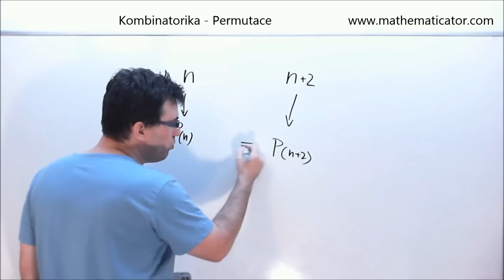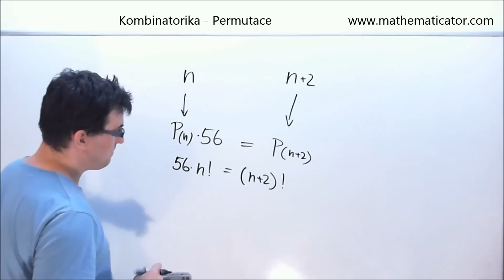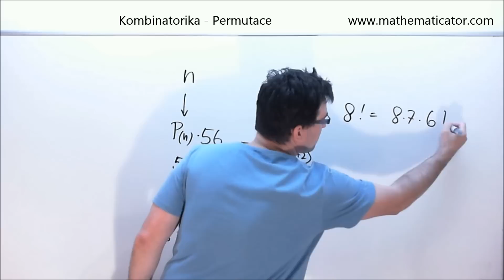Kombinatorika - Permutace 3.10.2014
Klasický příklad na procvičení permutací. změní se nám počet prvků a má to vliv na počet permutací, které můžeme z daných prvků vytvořit.